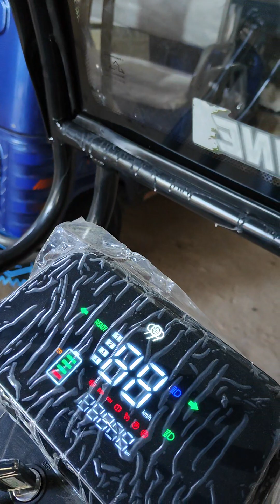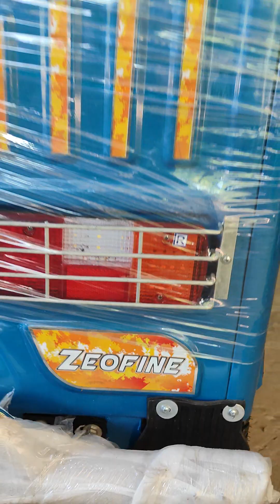zeofine Alloy wheels five battery Eastman 150km/h zeofine# e rickshaw